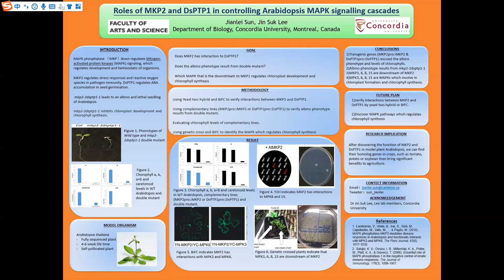Roles of MKP2 and DsPTP1 in controlling Arabidopsis MAPK signalling cascades